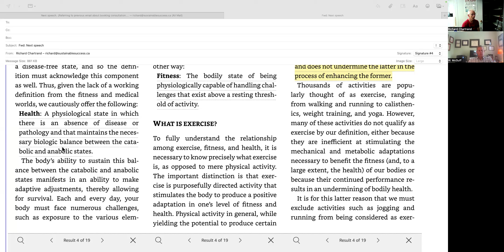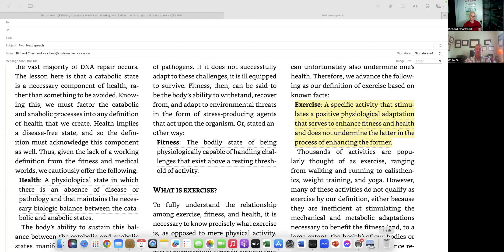Doug McGuff co-author of Body by Science "Best Way to Straighten Deck Chairs on the Titanic?"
In preparation for article/speech that I want to write, I wanted to do a consultation with Dr. Doug McGuff both to check my understanding and to make sure I didn't make too many errors in describing the science behind my latest distinctions:

1.  The difference between so called optimal and good results is very small and is likely irrelevant in the long run.  In fact, what may be optimal for one goal may well be detrimental to a different goal.  (health vs performance being just one example)
2.  Obsessing over "optimal" may in fact be an obstacle to "good" results.
3.  Expanding on Doug and John's suggested definition of health as being largely dependent on balance between anabolic and catabolic states. As an over riding principle, in the absence of which, most if not all other discussions on what's "good" or "bad" for you or for your health or for your results, are not necessarily wrong but wholly incomplete and besides the point without this context.  (straightening deck chairs on titanic)
4. We discuss also why many studies for reasons above, and others may bear little relevance to real world results. (among many shortcomings, I don't care what you can accomplish in 6, 8 or 12 weeks. because I and my clients are hopefully planning our health and fitness for a lifetime)